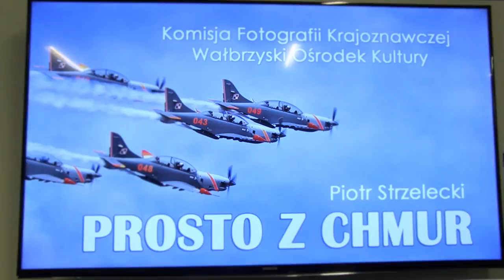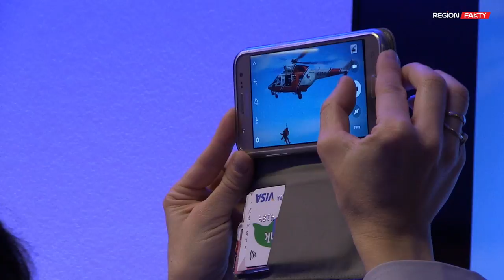Podniebne fotografie statków powietrznych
Piotr Strzelecki połączył dwie największe swoje pasje – lotnictwo oraz fotografię i z kokpitu samolotu zaczął robić zdjęcia statków powietrznych. Fotograf lotniczy swoje wyjątkowe prace prezentuje na wystawie „Prosto z chmur”, którą od 8 października można oglądać w Multimedialnej Galerii Obrazu Wałbrzyskiego Ośrodka Kultury.